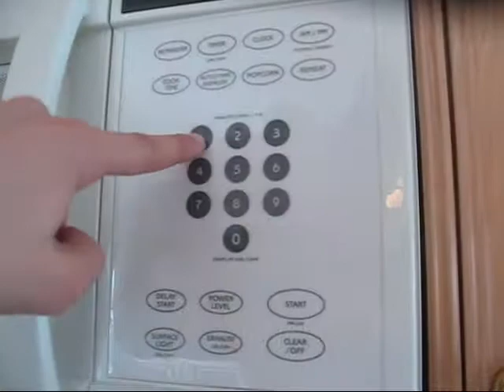WHIPPET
hey this is a song by Exterio, its called whippet.